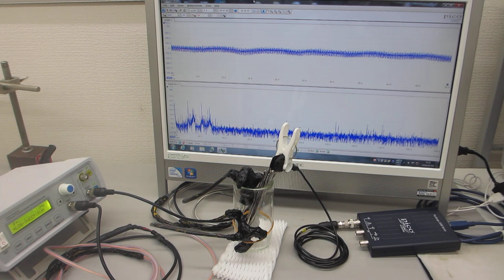低周波の共振現象と、高周波の非線形現象をコントロールする実験ーーメガヘルツの超音波発振制御プローブーー（超音波システム研究所）